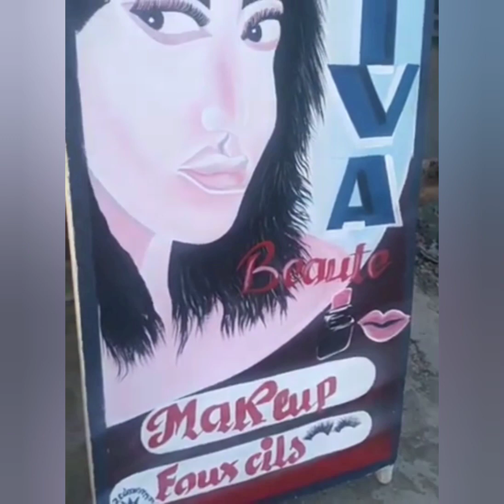Le plus Beau portrait parmi les oeuvres de l'artiste Guito pierre- Louis.